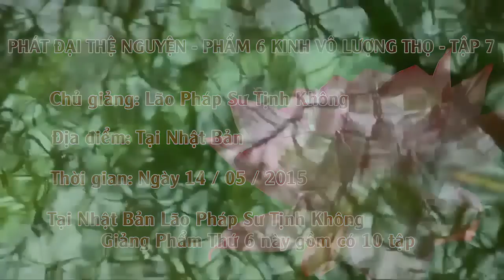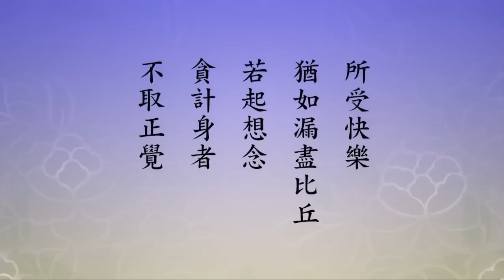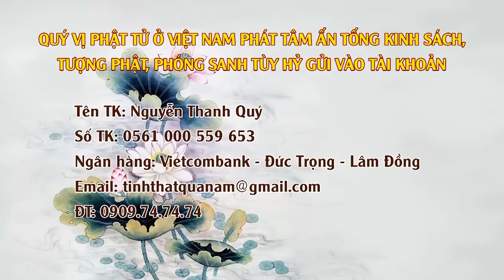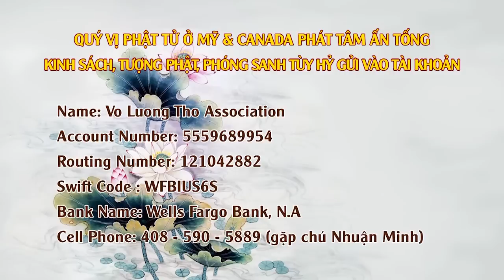Phẩm Thứ 6, Kinh Vô Lượng Thọ, Tập7, Giảng Tại Nhật Bản